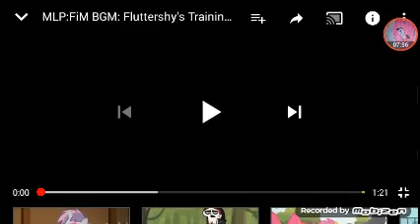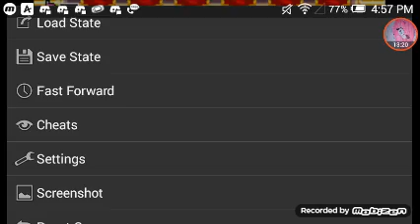Let's Play Kirby & The Amazing Mirror part 2) Carrot Castle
My brother doesn't REALLY own the game "Stifled", it was a little white lie